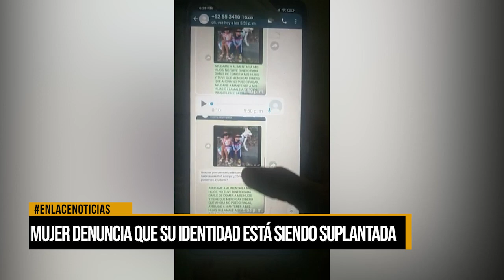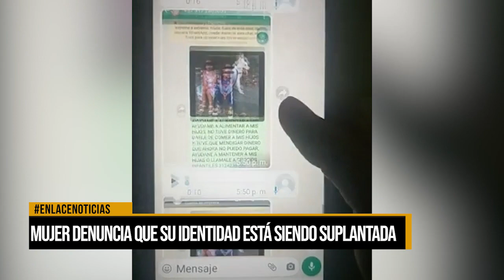Mujer denuncia que su identidad está siendo suplantada